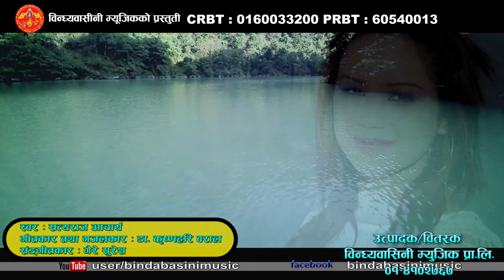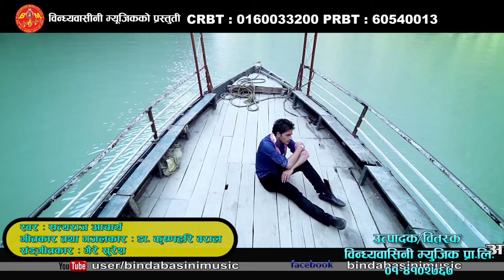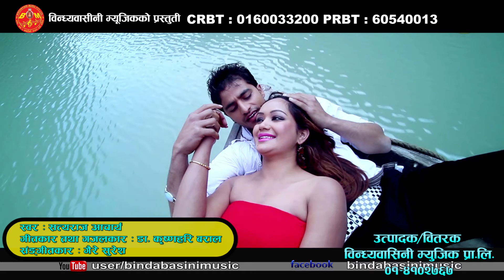Aparadh Po by Satyaraj Acharya || अपराध पो गर्नुहुन्न माया जस्ले नि || BIMBA-2 || Full Audio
जय गीत, जय सङगीत !
Song : Aparadha Po Ganru Hunna ||अपराध पो गर्नु हुन्न माया जस्ले नि गर्न पाउछ
Vocal : Satyaraj Acharya
Lyrics : Dr.Krishana Hari Baral
Album - BIMBA-2 || बिम्ब-२
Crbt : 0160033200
Prbt : 60540013